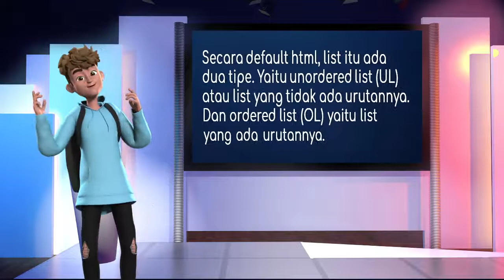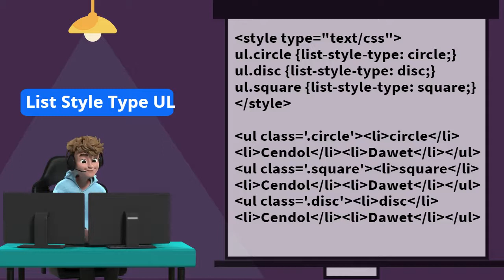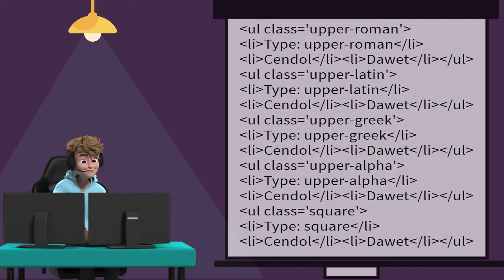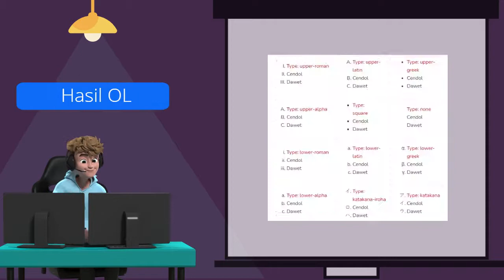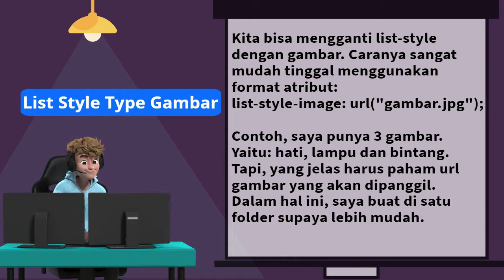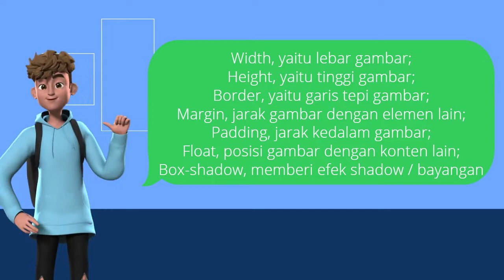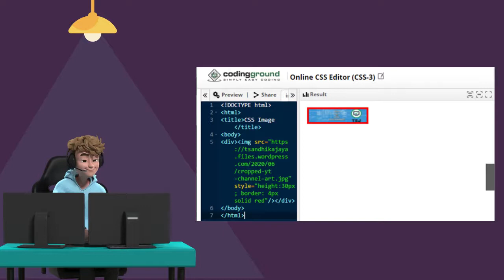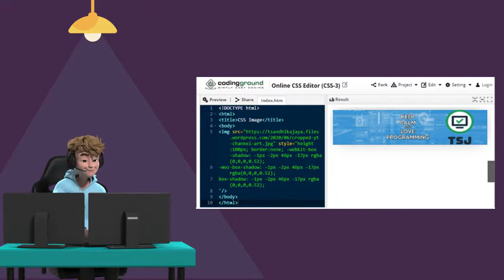CSS List dan Image - Belajar CSS dari Nol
Sesi ini kita akan membahas tentang  penerapan CSS pada list dan image. Untuk lebih jelasnya silahkan tonton video sampai habis, jangan lupa comment dan like jika kamu tertarik.